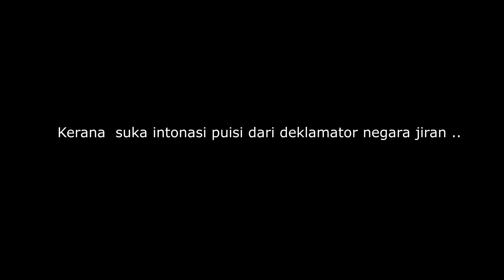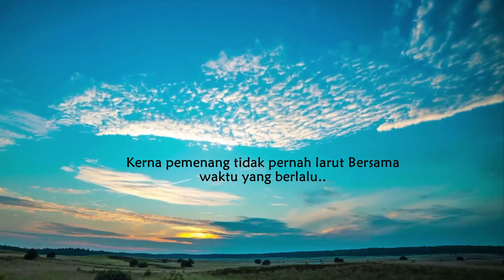PUISI : Bangunlah Sebagai Pemenang (Karya :Ilhmnug)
Karya: Ilhmnug
Disampaikan oleh : Mdm FIEKAFIKIE

Sekadar berkognsi bait-bait kata yang indah dan terlalu meminati intonasi puisi deklamator Indonesia. My first try.